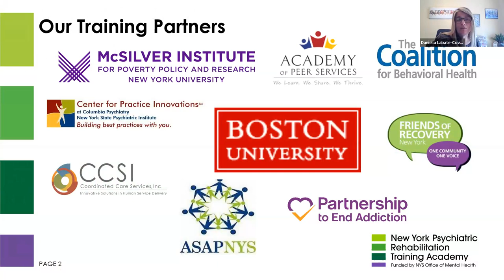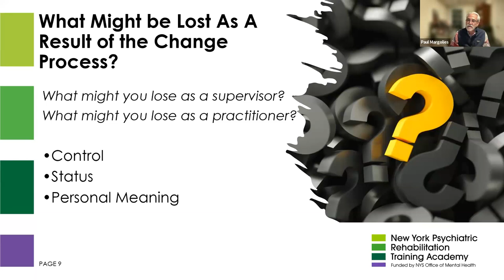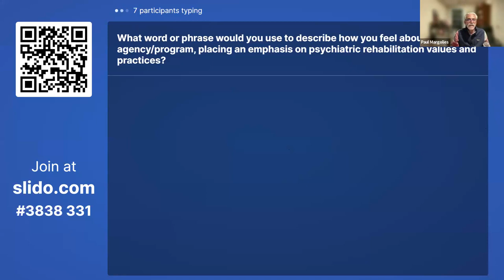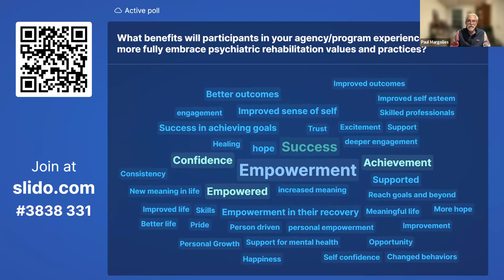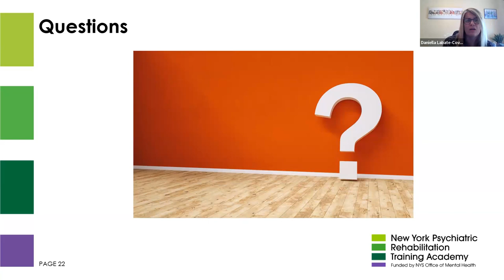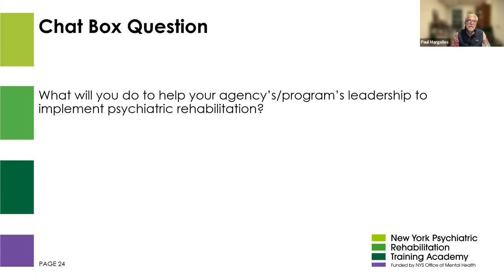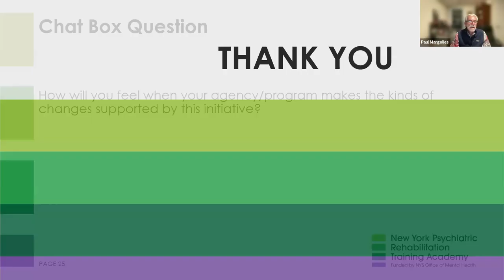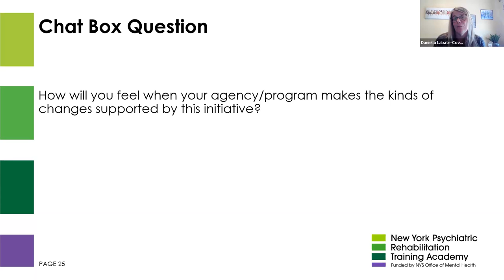Office Hour for Creating an Organizational Culture that Promotes Recovery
Join subject matter expert Dr. Paul Margolies for this virtual office hour where you can ask questions and dive deeper into material presented in the Creating an Organizational Culture that Promotes Recovery and the Implementation of Psychiatric Rehabilitation webinar.